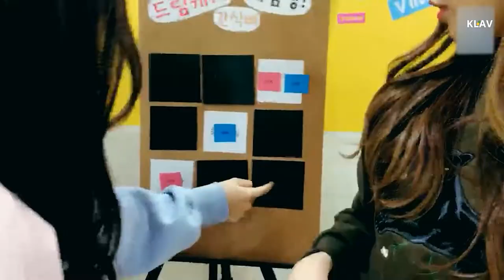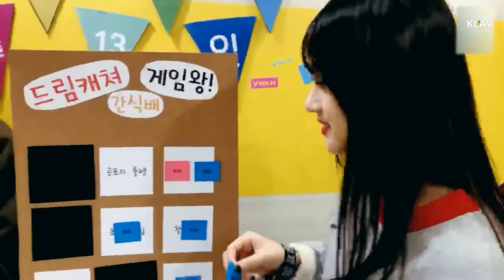[070117 vlive] OT7 laugh compilation